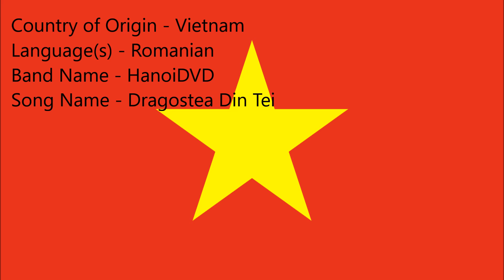Numa Chorus Line - All 5 Vietnamese Versions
A Chorus Lineup of the current 5 Vietnamese versions of Dragostea Din Tei.

Version Lineup as of 9/4/2016.